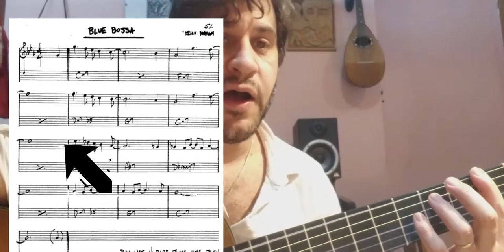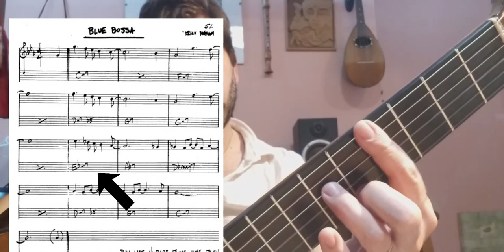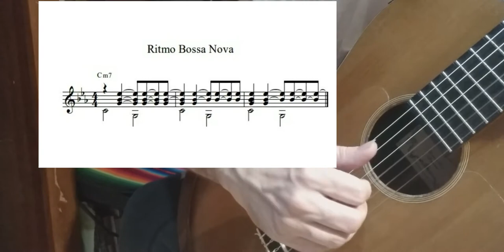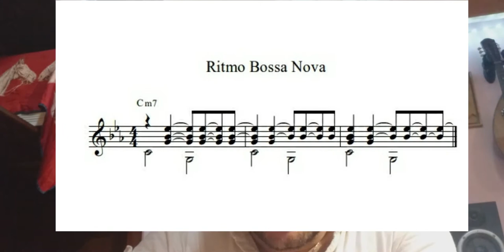Bossa Nova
Características Básicas -Con Mónica Herlein en Clarinete
Clase dirigida a estudiantes de la escuela de arte de Campana y Conservatorio Schiuma de San Martín